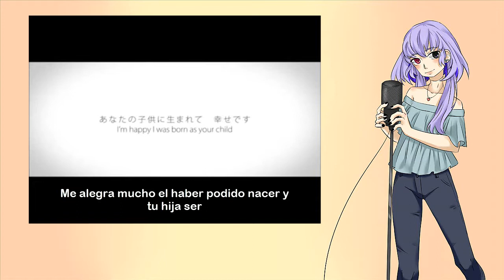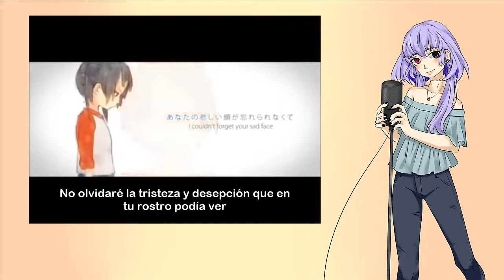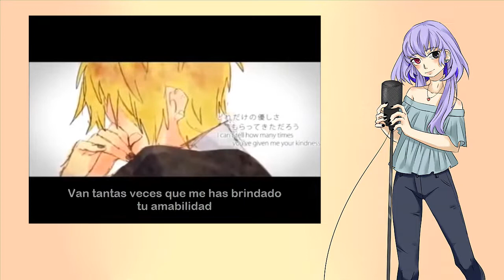【 Shi 】★ Mother (spanish cover)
Hola y Feliz Día de las Madres! En mi país lo celebramos hoy así que hice todo lo posible por publicar esto en esta fecha. Corrí mucho, primero tenía que grabar sin que mi mamá lo escuchara porque también pensaba cantárselo a ella, pero lo canté escuchando la versión que tenía la voz de 96neko y a la hora de juntarlo con el instrumental, no calzaban ToT El instrumental estaba más rápido y lento en ciertas partes y no hubo forma de empatarlo entonces tuve que grabar y hacer el mix de nuevo y ya no tenía demasiado tiempo, por suerte el arte estaba listo pero faltaba el video-me disculpo por los terribles subtítulos-pero es lo que pude lograr con Camtasia, que otra vez estaba fallando y haciéndome un enredo con los audios ;w; pero al final lo dejé así porque de verdad con los fallos que me estaba dando, no podía editarlas bien con el poco tiempo que me quedaba… En fin, aquí está y espero que les guste, modifiqué un poco la letra para que empatara con las descripciones de mi mamá y nuestras experiencias pero sigue siendo 95% la letra original.
Espero que pasen un día hermoso con sus madres y que les recuerden lo mucho que las quieren! ♡
Gracias por escucharme una vez más! Les mando todo mi amor ♡
★Créditos★

♡Original: 96neko & Oku Hanako

☆Youtube | aunque ya estás aquí

Compártelo con los demás si quieres que más gente me escuche! Gracias! ❤